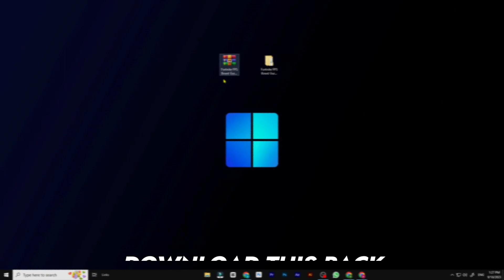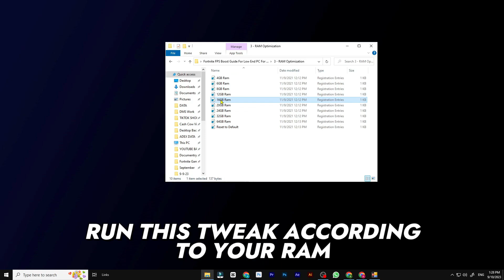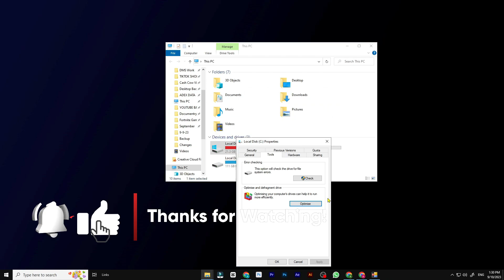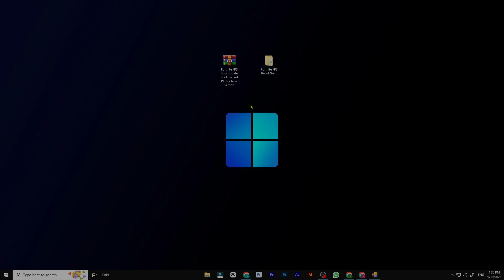The Ultimate LOW END PC FPS BOOST & 0 Ping Guide For Fortnite Chapter 4 Season 4 !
Music

fortnite,settings
fortnite settings
settings fortnite
chapter 4
chapter 4 settings
fps boost
colorblind
colorblind mode
best fortnite settings
best settings
fortnite chapter 4 settings guide
itsjerian
Jerian chapter 4 settings
itsjerian best settings
chapter 4 fortnite
chapter 4 fortnite settings
performance mode
best settings in fortnite
new fortnite settings
fortnite
fortnite chapter 4
how to get stretched res chapter 4
how to get stretched res 2023
fortnite stretched resolution
stretched resolution fortnite
stretch resolution fortnite
fortnite stretched
how to get stretched resolution in fortnite pc
best fortnite stretched resolution in chapter 4
fortnite best stretched resolution
stretch res fortnite
best res for fortnite
fortnite best resolution
fov fortnite
1440x1080
1720x1080
fortnite pro stretched res
codelife
fortnite settings
fortnite
chapter 4 settings
season 2 settings
best fortnite settings
chapter 4 best fortnite settings
itsjerian settings
jerian
itsjerian
jerian settings
best fortnite settings guide
new fortnite settings
fps boost
fortnite fps boost
fps
How To Get ULTRA LOW In Fortnite
fortnite potato graphics
how to get potato graphics
martoz potato graphics
fortnite fps boost
fortnite fps boost pack
fortnite fps boost chapter 3
new fps boost,martoz stretched res
king graphics tutorial
fps boost fortnite
how to increase your fps in fortnite
how to get potato graphics guide
secret fps boost
how to get higher frames in fortnite
is potato graphics good
best stretched resolution
stretched resolution boost fps